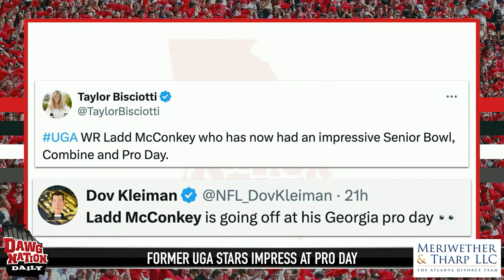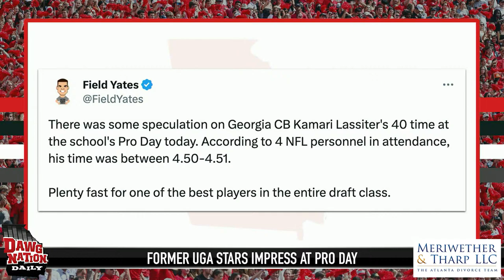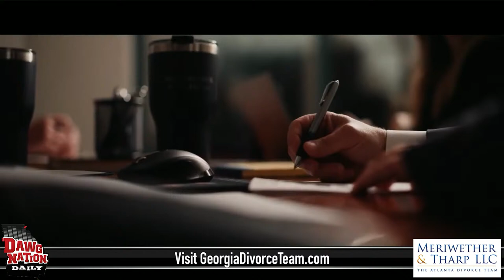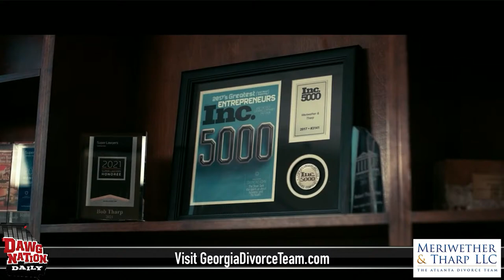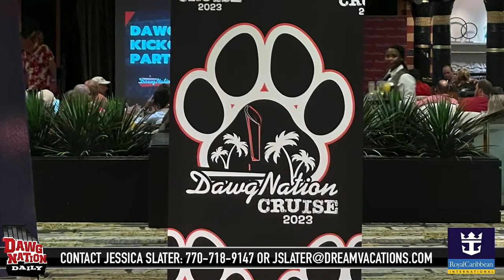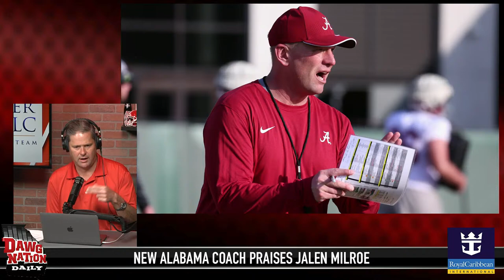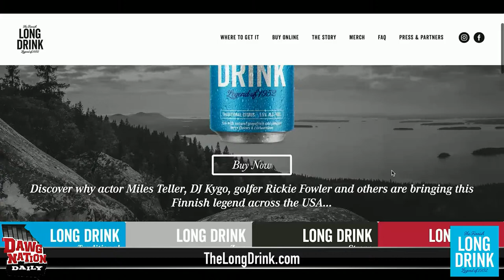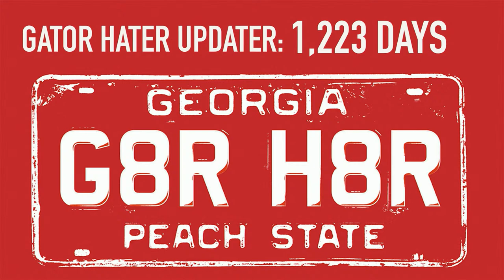Former UGA stars could see draft stock soar after Pro Day | DawgNation Daily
On Thursday's show, DawgNation's Brandon Adams will explain which former Dawgs did the most to make their draft stock improve during their workout for NFL scouts yesterday. Plus we are hearing from more big names in college football about the consequences of NIL. You'll also hear from former UGA WR Terrence Edwards on Ladd McConkey at pro day at the start of spring practice.